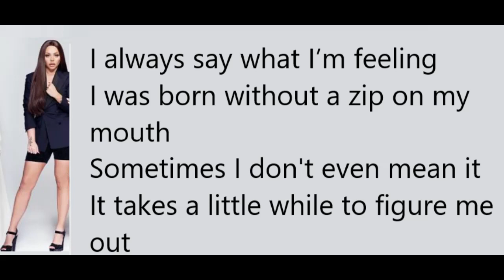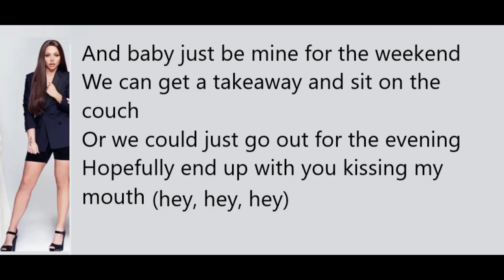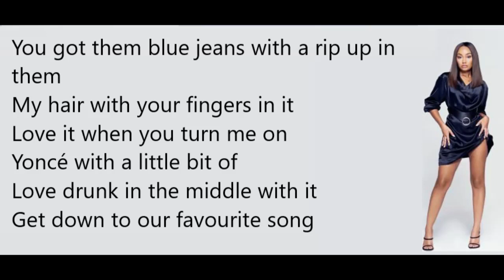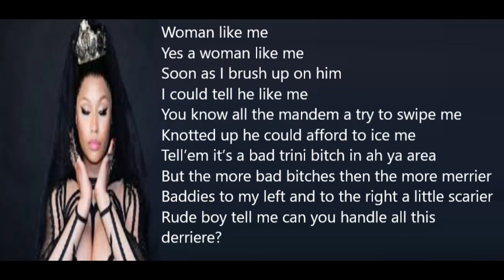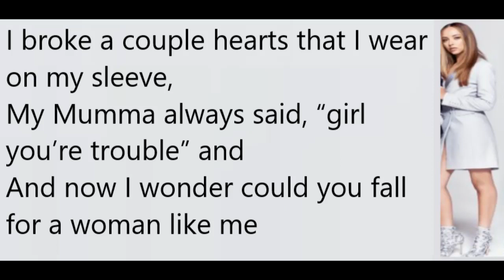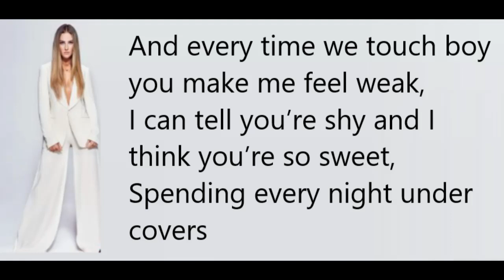Little Mix - Woman Like Me (Lyrics & Pictures) ft.Nicki Minaj